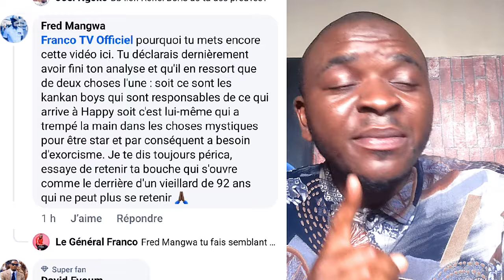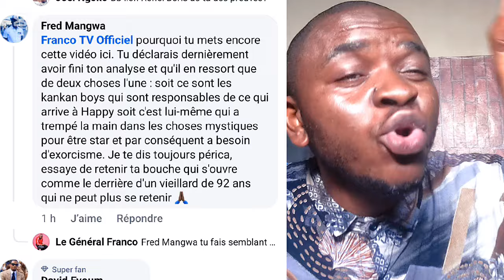⛔ Attent!on trop de mens0nges dans cette Affa!re😢😢